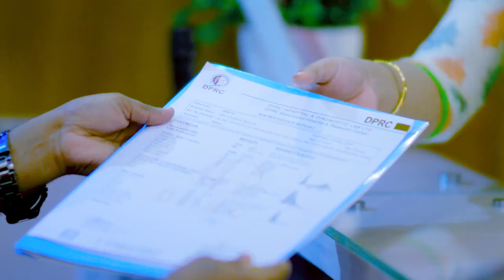পায়ের গোড়ালি ব্যথা | Calcaneal Spur | Plantar Fasciitis | Leg Disability